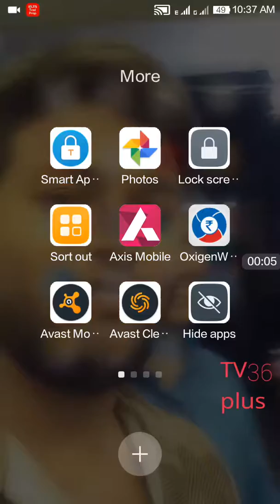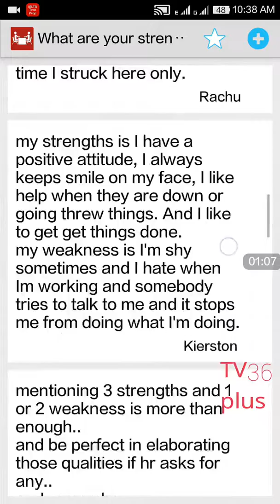Best interview preparation application